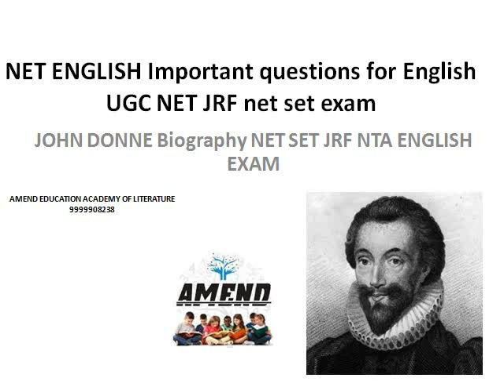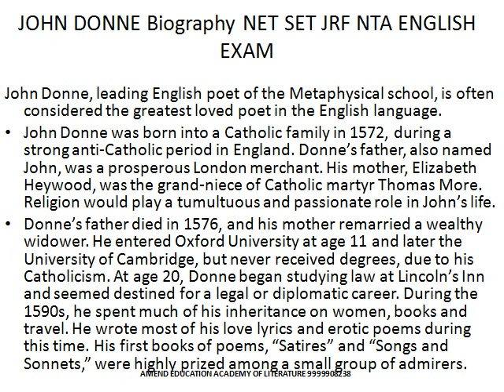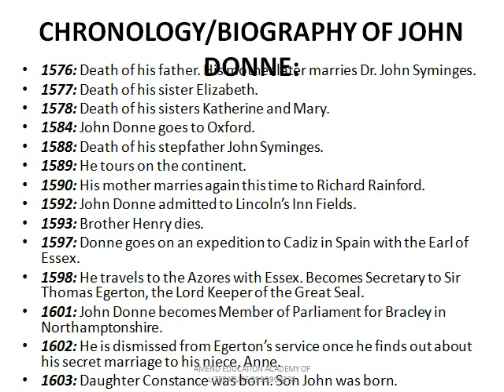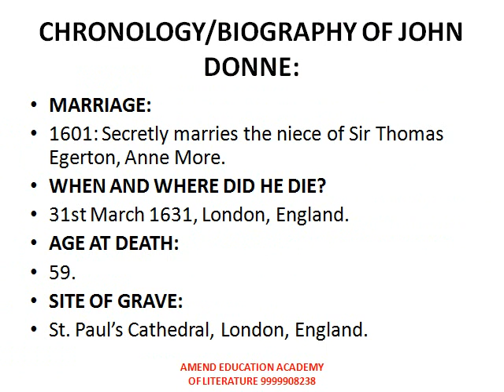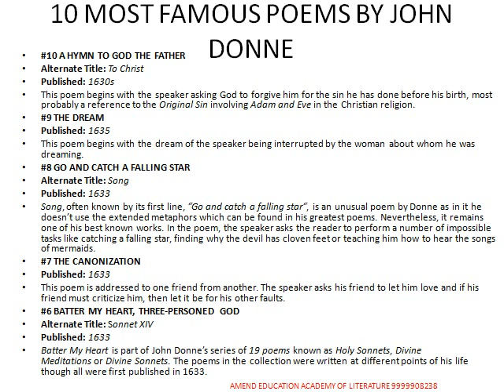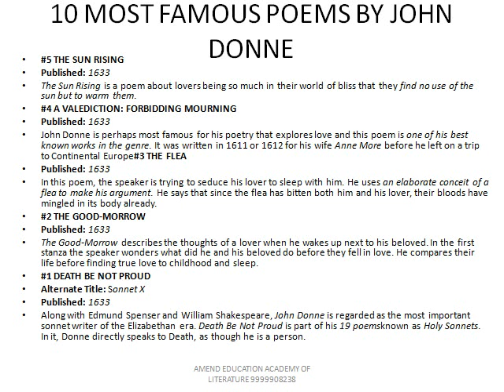NET JOHN DONNE Short Biography NET SET JRF NTA ENGLISH EXAM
UGC NET 2019 Eligibility: Academic Qualification
For candidates who wish to appear for NET 2019 conducted by NTA must clear all the defined standards. Given below is the eligibility criteria to appear for NTA UGC NET 2019:

Candidates must have scored at least 55% aggregate marks (50% for SC/ST, OBC- NCL, PwD) in Master’s Degree or equivalent examination from university recognized by UGC in Humanities (including languages) and Social Science, Computer Science and Applications, Electronic Science and others to be eligible for UGC NET 2019.
Candidates who are presently in the final year of their Master’s program or those who are waiting for their final year results can appear for UGC NET 2019 exam.
Such candidates will be admitted provisionally and will be considered eligible for the award of Junior Research Fellowship or eligible for Assistant professor post, only after their result is declared and they have secured at least 55% aggregate marks (50% for OBC (Non- creamy layer)/SC/ST/PwD category) in Master’s Program.
Ph.D. degree holders will be eligible to appear for NET examination if they have completed their Master’s Degree by September 19, 1991. Such candidates will be given a relaxation of 5% in aggregate marks.
It is advisable for candidates to appear in the subject of their post-graduation only. If your post- graduate subject is not on the list, you can opt for related subject.
Candidates must not send any certificates or documents along with the application form to NTA.
If any candidate is found to be ineligible, his/her candidature will be cancelled. Such candidates will be liable for legal action.
Candidates belonging to the transgender category would be eligible to draw the same relaxation in fee, age and qualifying criteria for NET (i.e. JRF and Assistant Professor) as are available to SC/ST/ PwD categories. The subject wise cut-off for this category should be the lowest among those for SC/ST/PwD/OBC–NCL categories in the corresponding subject.

What is UGC-NET? II UGC-NET EXAM SYLLABUS, TIPS, DETAILS, PATTERN

NEW EXAM PATTERN OF NET/ SET & TIPS FOR PREPARATION

DECEMBER TEE
TEE DEC

UGC NET ENGLISH LITERATURE  ONLINE VIDEO COACHING IN NORTH DELHI INDIA
NVS KVS TGT PGT DSSSB